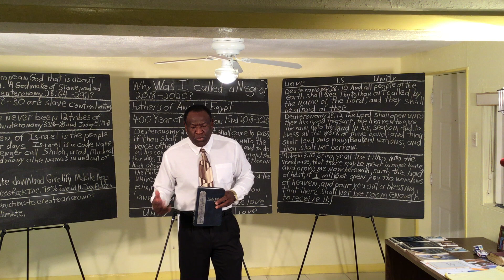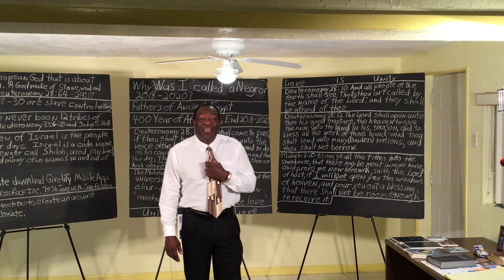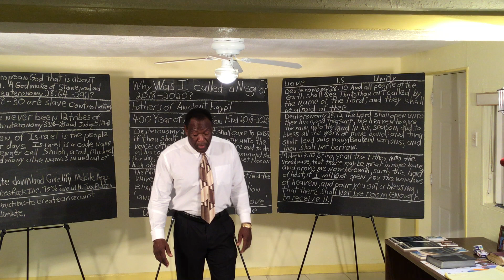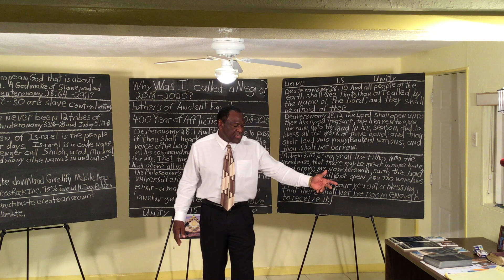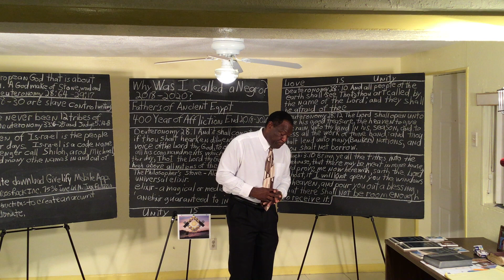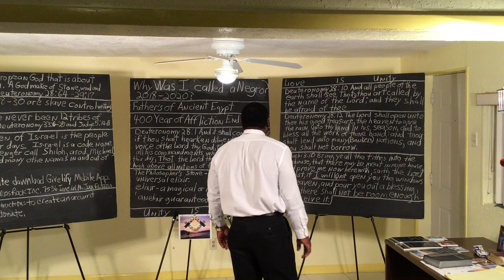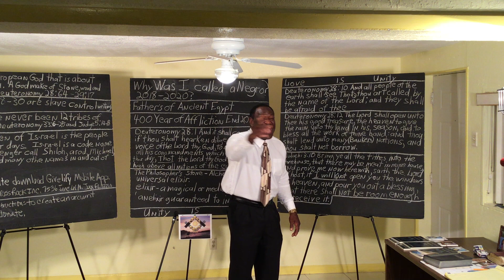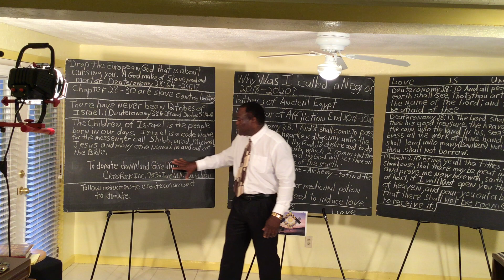Why was I called a Negro? 2018-2020